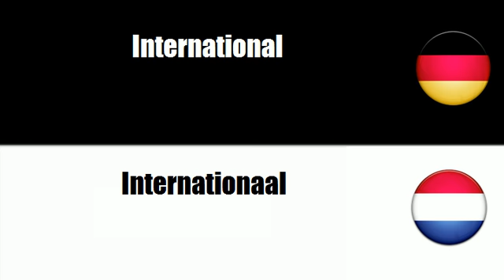Niederländisch lernen = International